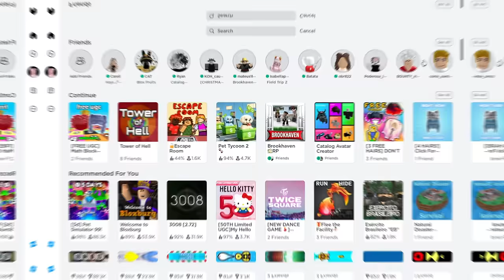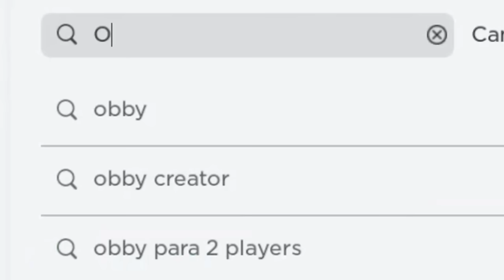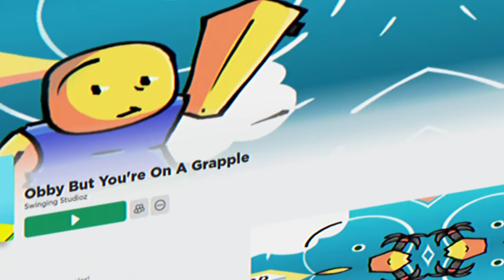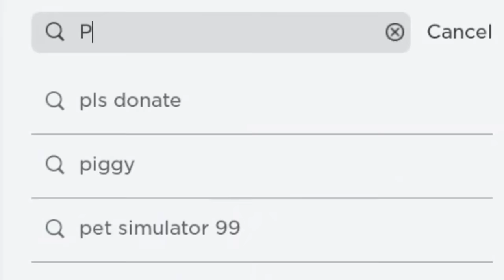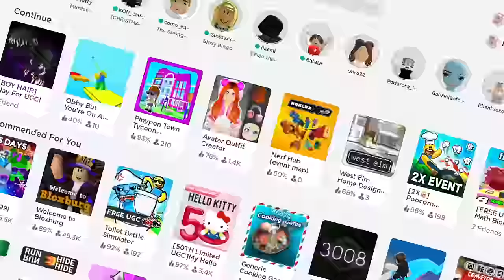PEGUE AGORA 5 CABELOS GRÁTIS DE MENINO E MENINA e + 10 ITENS GRÁTIS NO ROBLOX (2024)